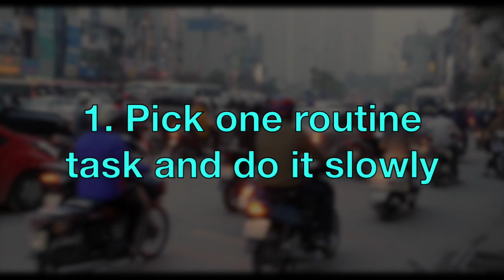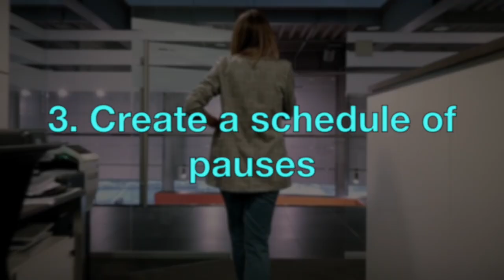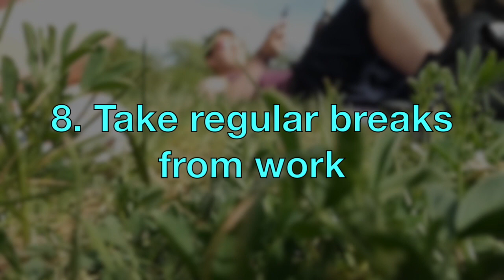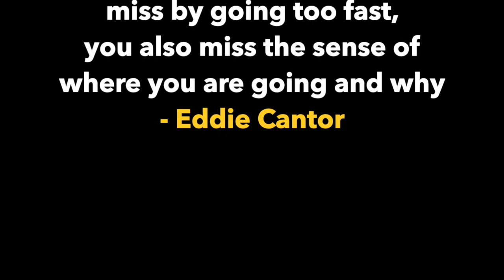The Art Of Slowing Down ~ 8 Inspirational Ideas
If you’re busy with no time or energy to do what you love to do, then it’s time you slow down. Watch me share 8 inspirational ideas so that you can master the art of slowing down!

🎶 MUSIC Courtesy: Tokyo Coffee

Love & Peace
Aparna ~